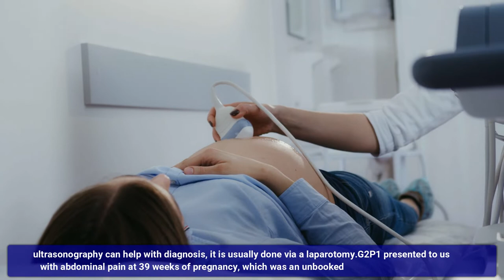A Case Report on Full Term Broad Ligament Pregnancy